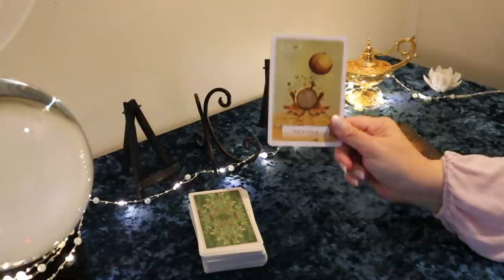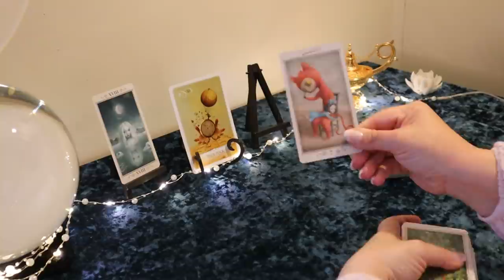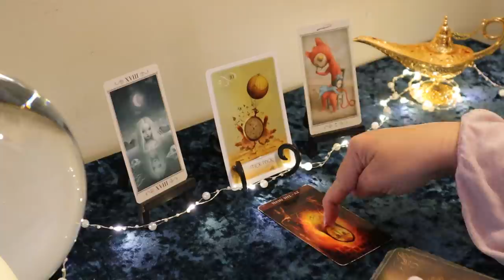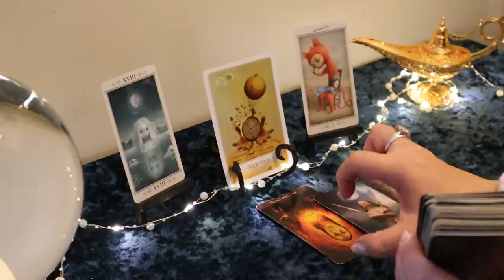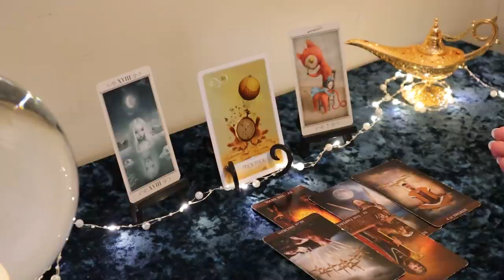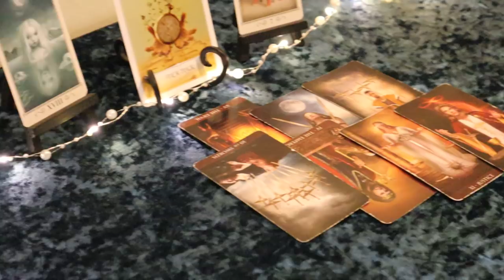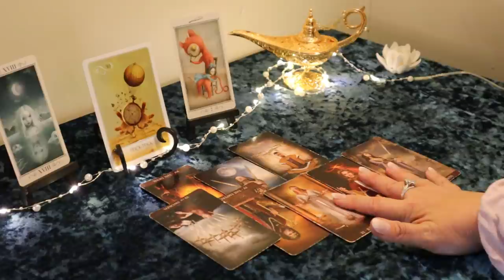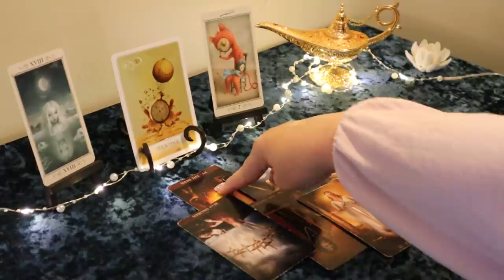Taurus.....Facing Some Consequences....Taurus May Tarot Reading....